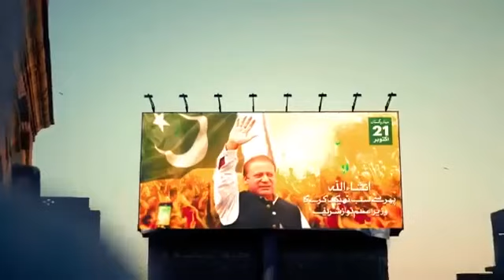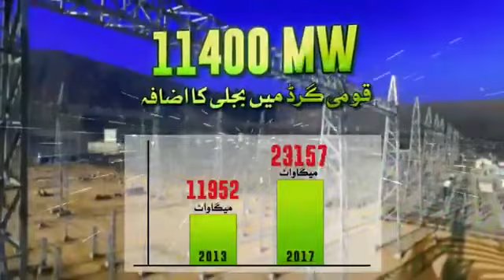Song For Public Motivation.